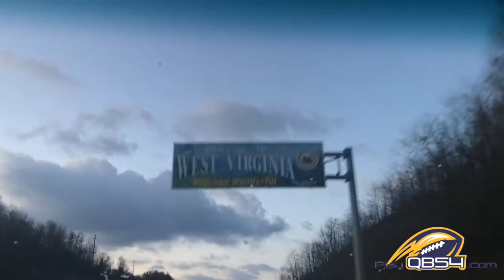West Virginia QB54 Tailgate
The people at WVU were some of the nicest people that we have met to date.  They loved QB54 and their enthusiasm showed big time.  Glad to bring the Wild and Wonderful into the QB54 Nation! Let's go Mountaineers!